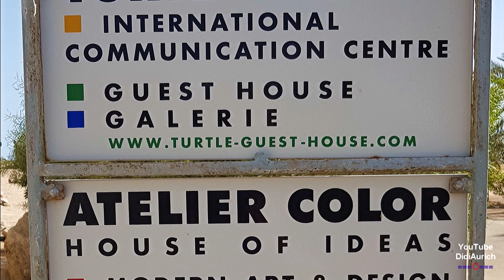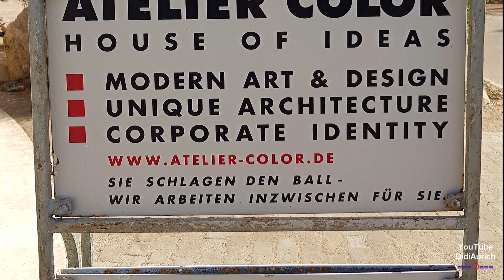Turtle House in El Gouna, SCHILDKRÖTENHAUS, Rotes Meer, Ägypten, International Communication Centre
Moin moin.

„Copyright“ DidiAurich

Viele weitere Videos auf:
Many more videos on:
Beaucoup plus de vidéos sur:
Muchos más vídeos sobre:

Videos zu folgenden Themen finden Sie unter:

Abu Dhabi VAE:
Ägypten: 2018:
Ägypten: 2019:
Ägypten:
Angeln / Fischen:
Aquarium Wilhelmshaven:
Bali:
Baltikum:
Berlin:
Boot 2017 Düsseldorf:
Boot 2018 Düsseldorf:
Botanischer Garten:
Bremen:
Bulgarien 2017
Bulgarien:
China:
Costa Rica:
Custombike Show 2017 Bad Salzuflen:
Dänemark:
Demo Rennen Motorrad:
Deutschland:
Dominikanische Republik :
Dortmund Motorrad Messe 2017:
Dresden:
Drohnenflug:
Dubai VAE:
El Gouna Ägypten:
El Salvador:
England:
England: 2017
Essen Motor Show:
Estland:
Fahrrad Touren:
Feuerwerk:
Finnland:
Flüge:
Flugzeuge:
Flusskreuzfahrt Russland:
Frankreich:
Fujairah VAE:
Garmisch Partenkirchen:
Griechenland:
Guatemala:
Hameln:
Hannover:
Harz
Honduras:
Hotel, Resort:
Indien:
Indonesien:
Italien:
Jade Race 2017:
Kirchen:
Las Vegas:
Laufen Joggen:
Leeraner Miniaturland:
Lettland:
Litauen:
Lofoten:
London:
Lustiges:
Malaysia:
Mallorca 2019:
Mexico:
Mobile / Fahrzeuge:
Mosel / Rhein
Moskau:
Motorrad:
Motorrad Dortmunnd 2018:
Nicaragua:
Niederlande:
Night of Freestyle 2018:
Nilkreuzfahrt 2019:
Nordkap u Lofoten:
Norwegen:
Norwegian:
Oldtimr:
Oman VAE:
Ostfriesische Inseln:
Ostfriesland:
Ostsee Rundreise 2019:
Polen:
Ras al Khaimah VAE:
Rhein / Mosel
Rumänien:
Rundreise:
Russland:
Sauerland:
Schiffe:
Schlösser Burgen:
Schweden:
Schweiz:
Skyscraper/Tower:
Spanien:
Sport:
Sri Lanka:
St. Petersburg:
Stuntshow:
Tag der Seenotretter 2017:
Tanzen:
TAO:
Tauchen:
Technik:
Thailand:
Tiere:
Trucks LKW:
Türkei:
USA:
Vereinigte Arabischen Emirate:
Vietnam 2018:
Wanderung:
Weihnachten:
Wetter:
Wohnmobil:
Wolkenkratzer/Türme:
York England:
Zoo Berlin:
Zugspitze:

Impressum
Diedrich Saathoff
Video Erstellung
Kiebitzstrasse 2
26603 Aurich
Handelsregister: 90087319
Registergericht: Papenburg